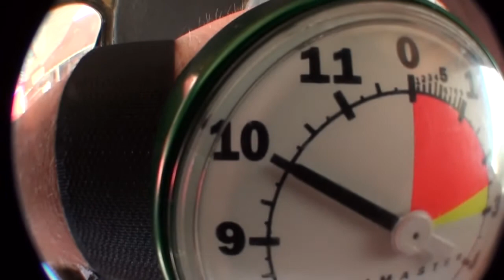Maynards Mayers First Sky Dive!